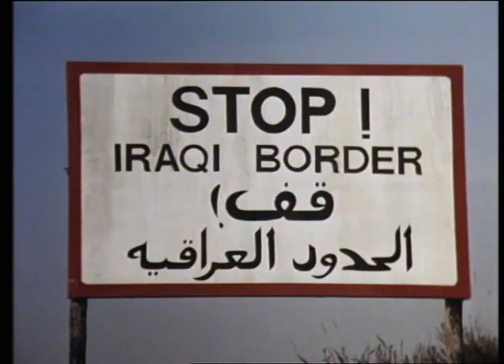Le Bouclier Humain (1991) Bande annonce française VF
The Human Shield- French Trailer Repack. Extrait de la compilation VIDEOTHON 30: Séquence démente disponible sur videotopsy.blogspot.com